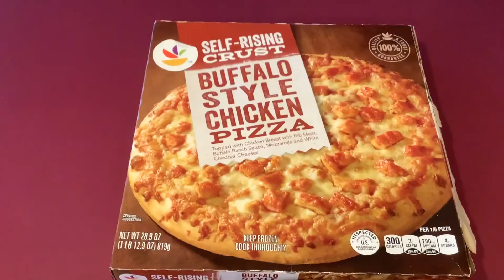Stop & Shop BUFFALO Frozen Pizza - 8/10 - You Know The Rules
Trying out the Stop & Shop Buffalo Style Chicken Pizza.
It is good, but it is hot! People that like their buffalo sauce hot will absolutely love this stuff!

Crust was great, just a little too spicy for me!

Would be better with some Ranch to dip it in.

8/10